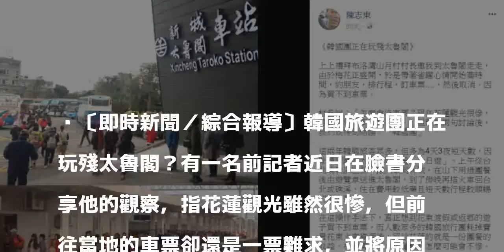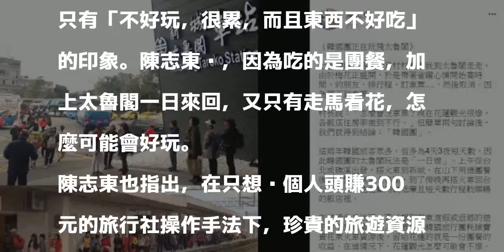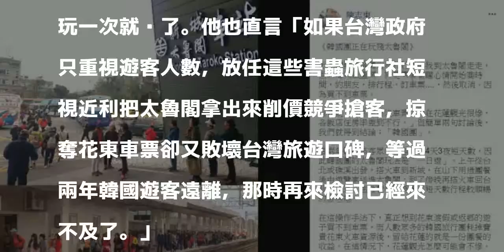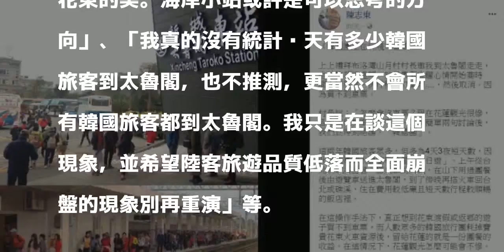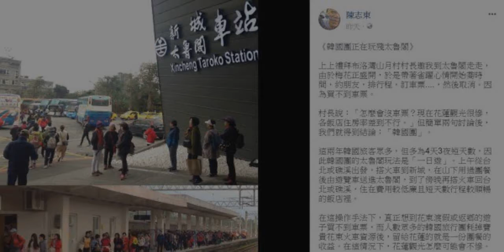韓國團玩殘太魯閣？ 前記者分析文引發兩極看法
〔即時新聞／綜合報導〕韓國旅遊團正在玩殘太魯閣？有一名前記者近日在臉書分享他的觀察，指花蓮觀光雖然很慘，但前往當地的車票卻還是一票難求，並將原因指向用「一日遊」來玩太魯閣的韓國旅遊團，根本是用「最少的成本，最快的方式」來進行「掠奪式旅遊」，雖然行程看似便宜又大碗，但韓國旅客留下的印象只有「太魯閣？去過啊！不好玩，很累，而且東西不好吃。」該文PO出後引發許多關注，但也有人質疑《韓國團正在玩殘太魯閣》這樣的標題有誤導之嫌。

發表評論評論如下。